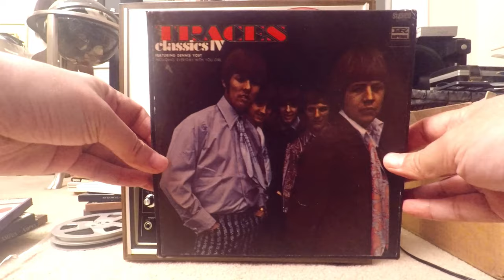Traces Classic IV Reel to Reel Tape AKAI 1730D-SS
Traces Classic IV Reel to Reel Tape